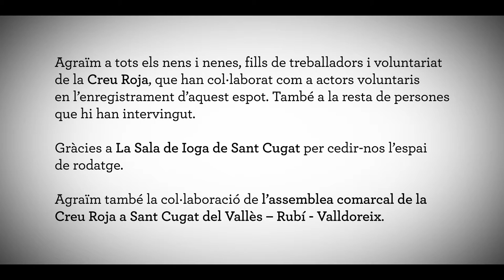Creu Roja Campanya d'hivern per als Infants